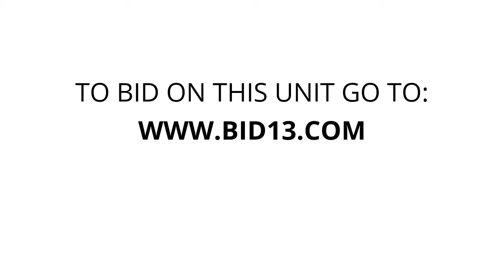Eagle Self Storage - Unit G-11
boxes, totes, Weightmachine, dartboard, ATVTires, weights